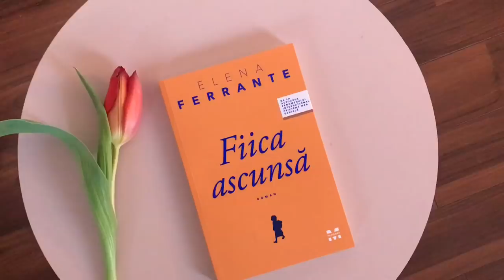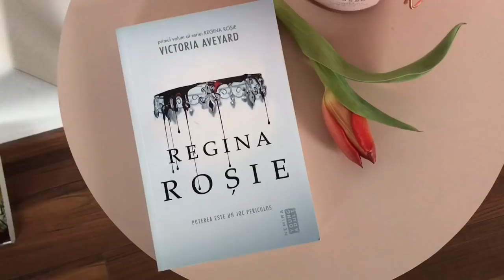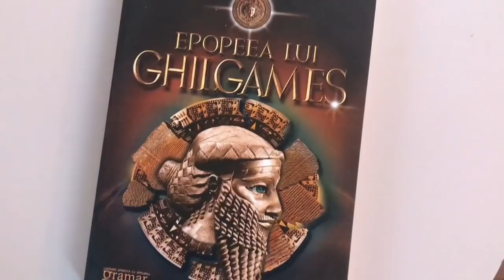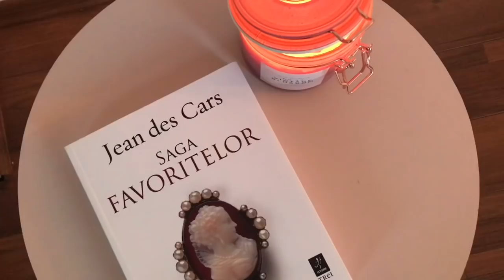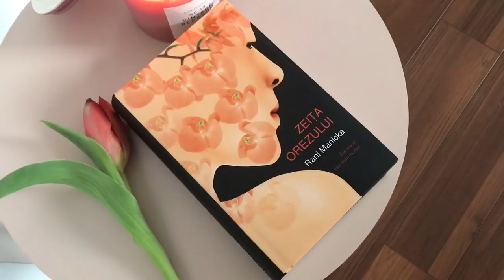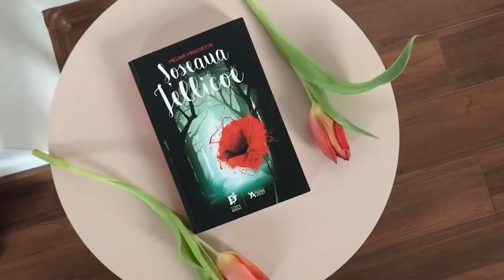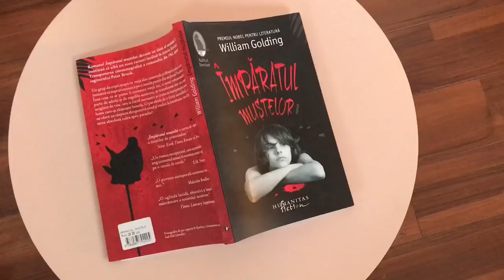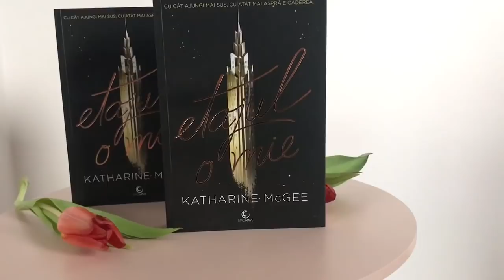Primul Book Haul din 2018 | Carti cumparate și primite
Așa cum va spuneam și in clipul trecut, astăzi revin cu primul book haul din acest an care e cu și despre ultimele carti cumparate și primite in 2017 🤪